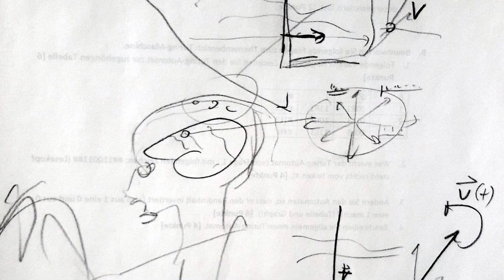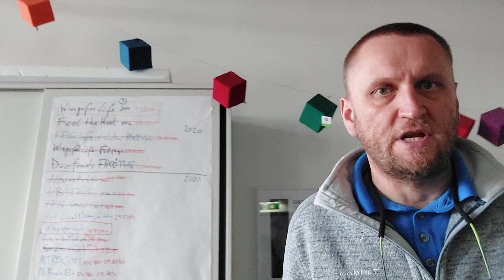Introduction to my YT Channel. Vlog1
I am Gernot Müller-Putz and heading the Graz BCI Lab as a Professor at Graz University of Technology.
With this channel I want to highlight research results of ongoing projects or recently published papers.